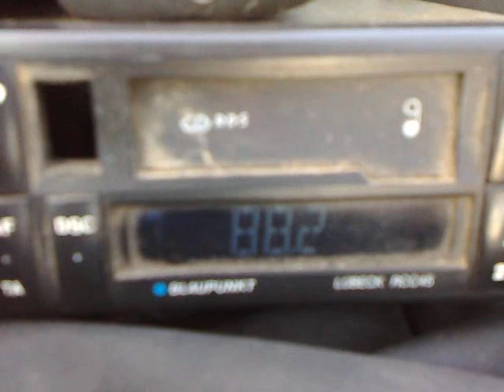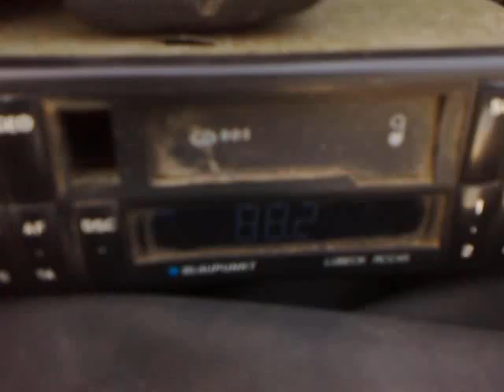02-06-2014 stil fm oltenita via biquad antena